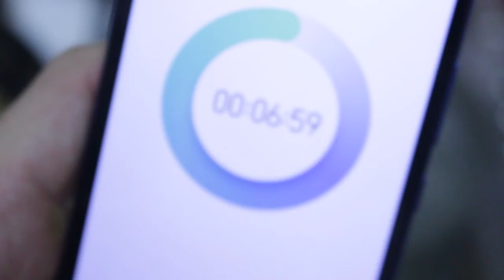that one vegetarian dish that change your perception about plant based diet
They say it'll fill the description. Mushrooms! A food rich of minerals and vitamins our body needs for immune system! What if I told you you can now, make a super easy healthy meatless food within 20 minutes and be impressed how a simple yet delicate plate can mimic 5-star restaurant?!
I represent you my new no-named dish! Voila!